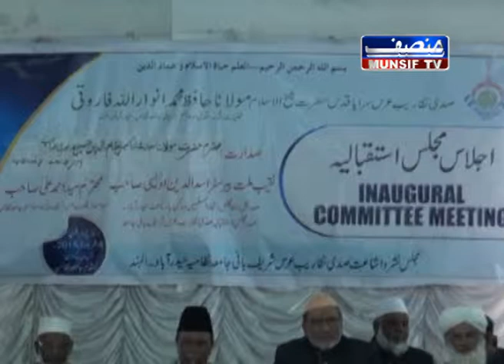Jamia Nizamia Meeting In Hyderabad